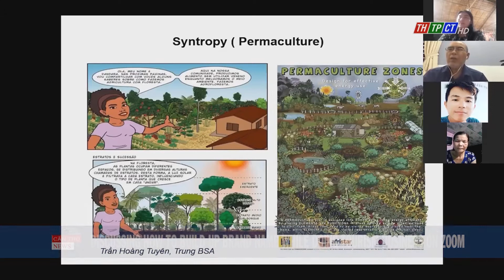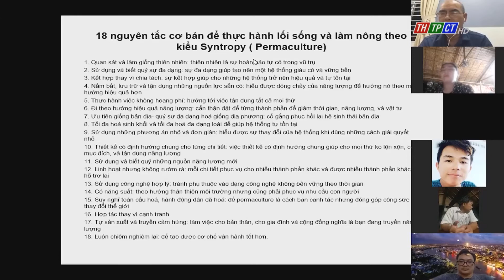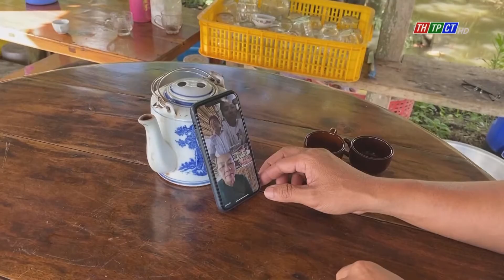Discussing how to build up brand name while doing tourism business on Zoom | Cần Thơ News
Distancing, not separating. Although everyone stays where he is these days, members of Sơn islet community-based tourism club in Bùi Hữu Nghĩa ward, Bình Thủy district keep regular contact with each other via the app of Zoom. One of their concerns is to develop new products and build up the agricultural produce brand name of the islet in a careful, methodical and more valuable manner!